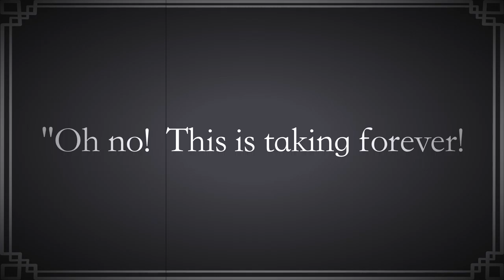How to Catch an Axolotl (The Easy Way)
And you thought it was difficult.